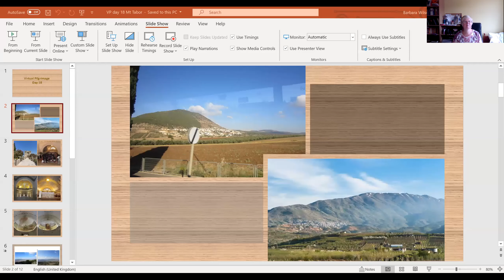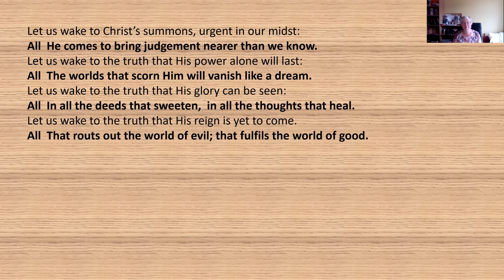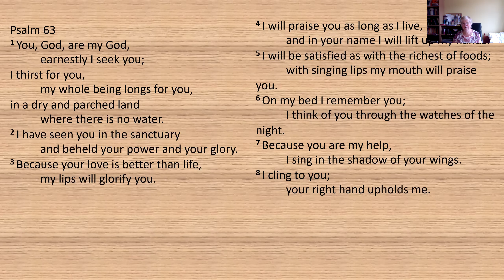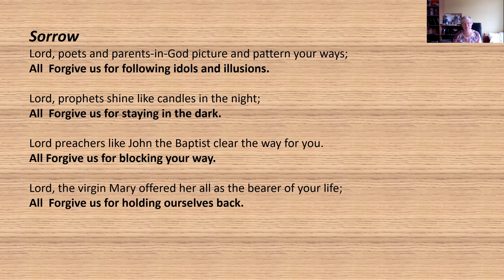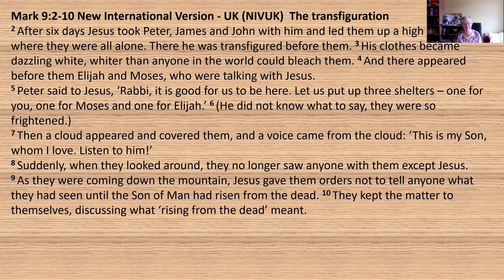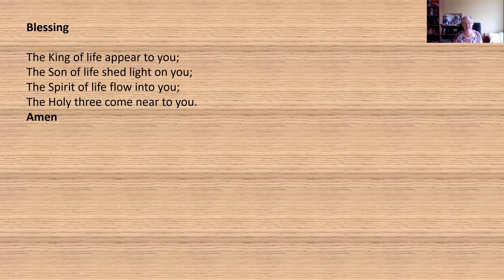Virtual Pilgrimage Day 18